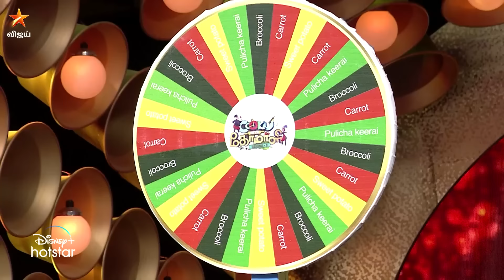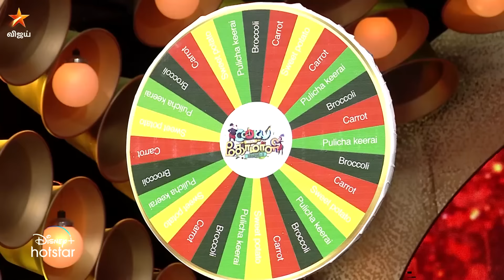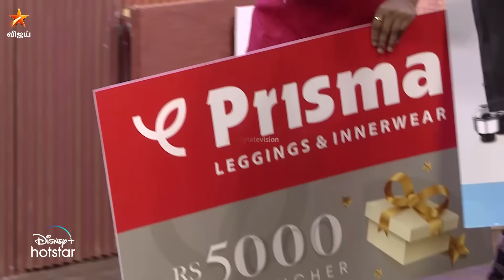Cooku With Comali Season 3 | Episode 8